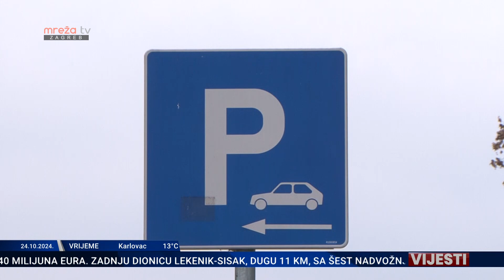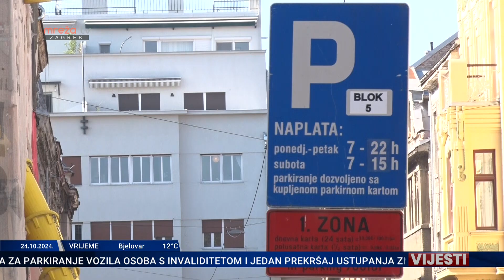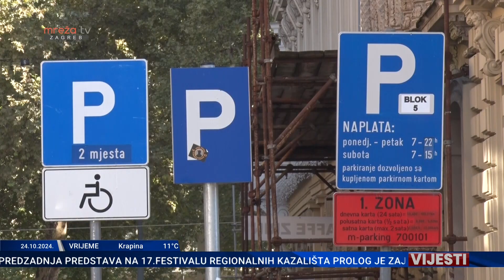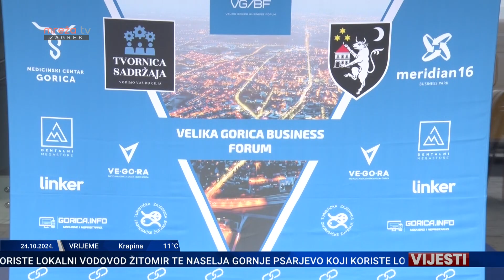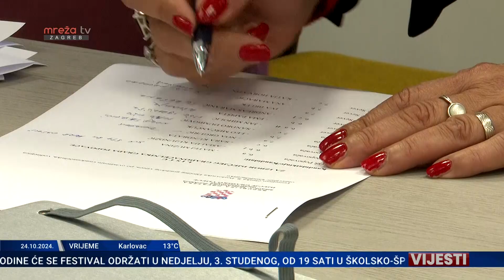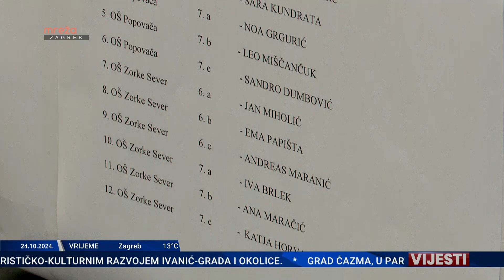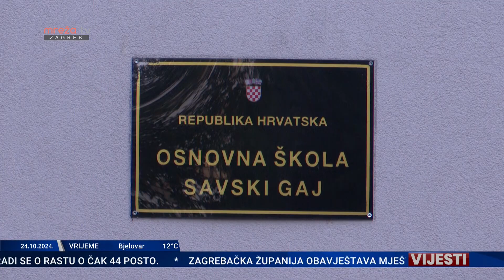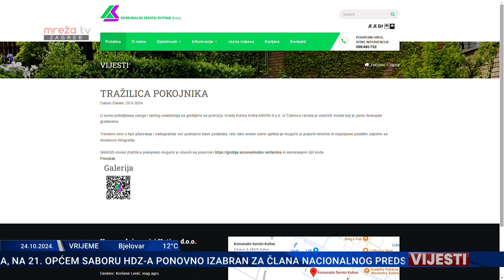VIJESTI 24.10.2024.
MrežaTV